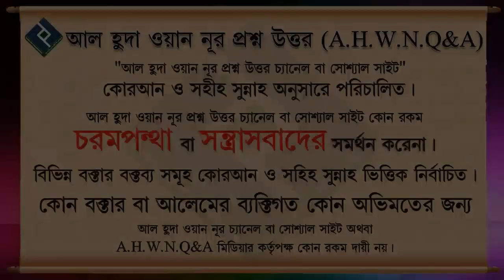ফরজ সলাতের পর মুনাজাত করা জাবে কি ᴴᴰ┇শাইখ হাফিজ উল্লাহ মাহমুদ